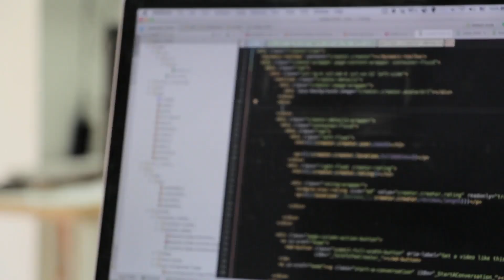Dark Web vs Deep Web (How to Tell the Difference)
Drugs, death, and depravity probably come to mind whenever you hear about the dark web.

Or, is it the deep web? Is it both?

You might find yourself conflating the two terms, with the assumption that both the dark web and the deep web are the same place for illegal and generally shady activities. But while the dark web is a part of the deep web, the deep web isn’t really the dark web.

00:00 Intro
00:10 Dark Web
00:30 Deep Web
00:50 Outro